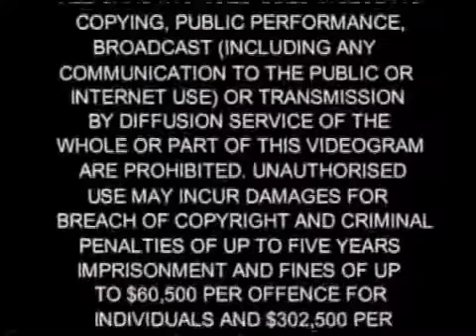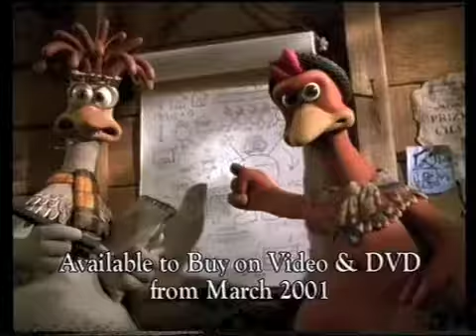Opening to The Land Before Time VII 2000 VHS (Australia)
Thought I had run out of decent VHS previews. But I have this and another one.

1. Universal copyright scroll
2. 1998 Universal logo
3. 'The following trailers are rated G' screen
4. The Road To El Dorado trailer
5. Maisy videos commercial
6. Chicken Run trailer
7. 'G' rating screen
7. 1998 Universal logo